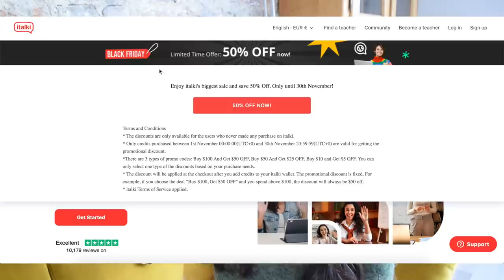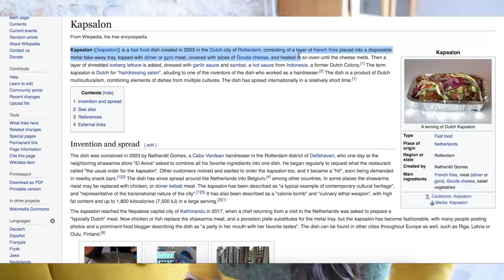8 DUTCH WORDS that confuse English speakers!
In the Netherlands and in interacting with the Dutch, I have come across these 8 Dutch words that just don't make sense when you translate them into English.

I like to share my experiences of an American expat in the Netherlands. I describe both the unique and everyday aspects of Dutch culture, and life in Holland while enjoying every bit of it!